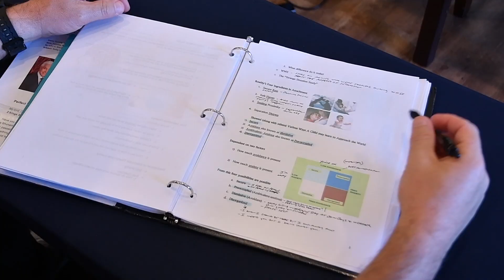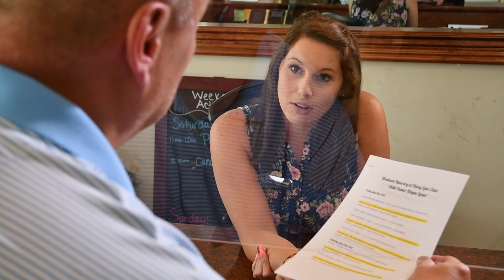Kris Shares His Testimony